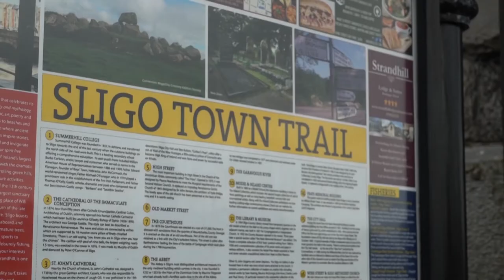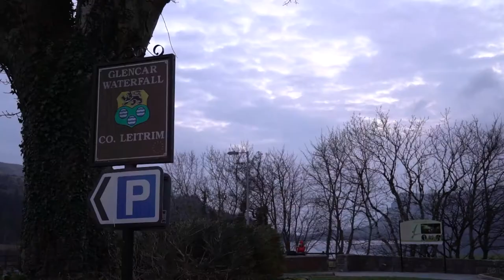Trailer for Referendum Road Trip - Part 4 Sligo & Leitrim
Speaking of IMELDA is on a referendum road trip asking activists and citizens across the Republic: should Ireland continue to make England the Legal Destination for Abortion?

IMELDA, the inter-generational Irish feminist performance group, made Sligo and Leitrim the final stops of their tour Speaking WITH IMELDA. They set up their mobile chat show in the middle of Sligo town and later they made their way to Glencar Waterfall to talk to members of Leitrim Together for Yes.

Contemplating the long path to the referendum, local activists talk about the importance of running stalls and providing information, finding that while people might be shy about conversations they are compassionate about the effects of the 8th and especially interested in hearing from gynecologists and obstetricians for repeal.

At Cnoc na Ri where the legendry Queen Maeve is reputed to be entombed standing upright, the Warrior Queen herself makes an appearance, as does the more recent heroine Constance Markievicz, women’s suffrage campaigner and Ireland’s first Minister for Labour, as well as the first woman to be elected to the Westminster parliament.

In Leitrim, Speaking of IMELDA were treated to a poignant rendition of Yeats’ poem, ‘The Stolen Child’. Pro-choice activists and locals they talked to include: Denise O'Toole, Peadar Hopkins, Miriam Needham, Lorri Kelly, Maggie Kilcoyne, Emma Lohan, Storm Waters, Bernie Linnane, and Lyn Brookes.

Music: The 8th, written and performed by Emma Lohan (live version featuring Sebastian Goodwin-Day). See the music video for this track

This film also includes a clip of ‘Promo for the March For Choice’ (2016) Starring Miriam Needham and Noelle O'Regan. Written and produced by Miriam Needham. Directed by Elaine Gallagher. Shot and edited by Colum O'Dwyer. Sound by Gareth Stack.

Thank you to the Network for Social Change